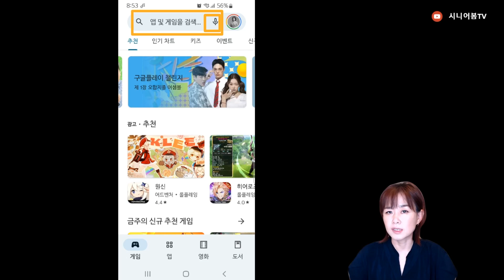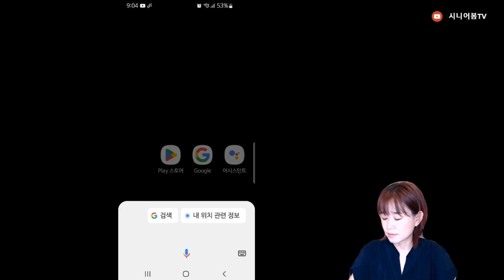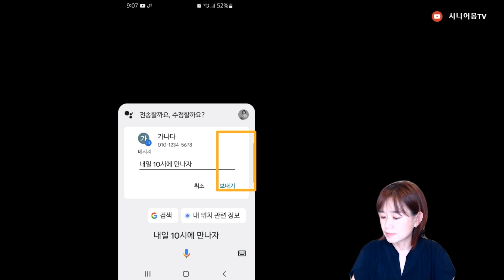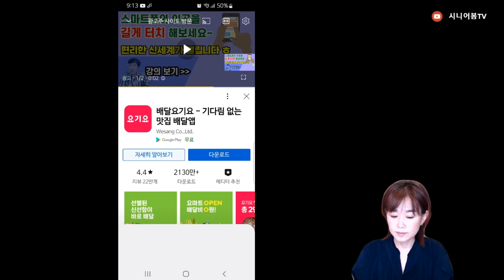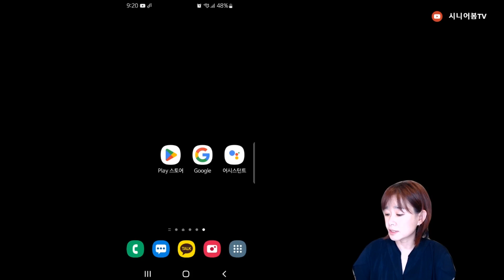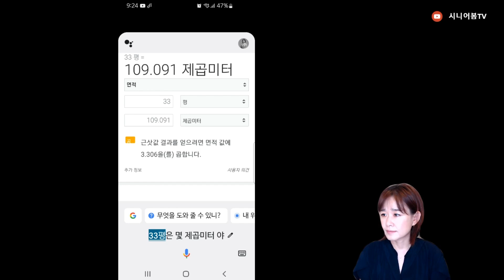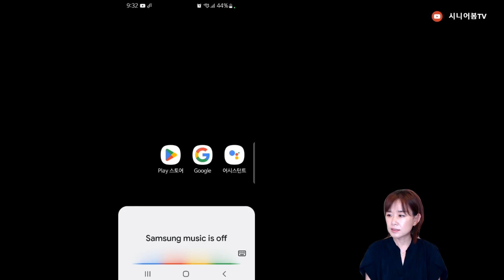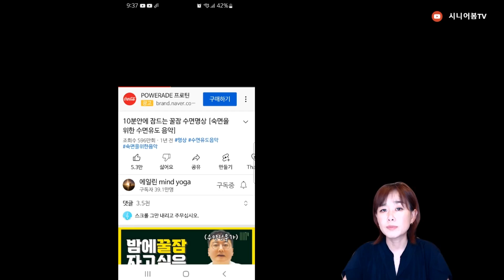구글 어시스턴트 비서로 활용 ㅣ 리마인더, 알람, 전화, 시간확인, 동영상찾기, 뉴스듣기, 게임하기, 통역번역, 음악재생 등 말로 명령하기...쉽게배우는 스마트폰기본 #12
스마트폰, 유튜브, 디지털마케팅 교육채널 시니어봄TV 입니다.